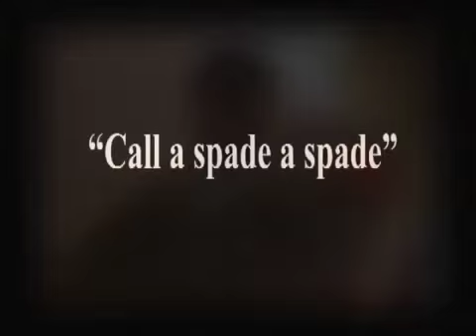English Idioms - Call A Spade A Spade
Learn English Idioms: Call a spade a spade.